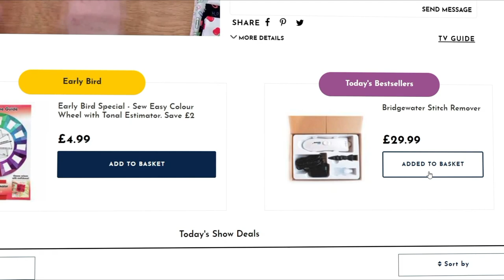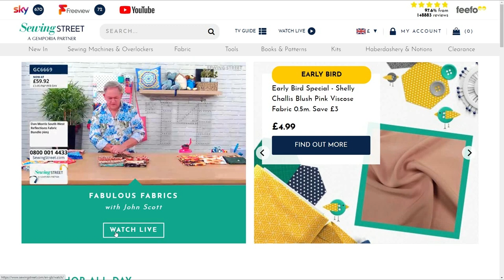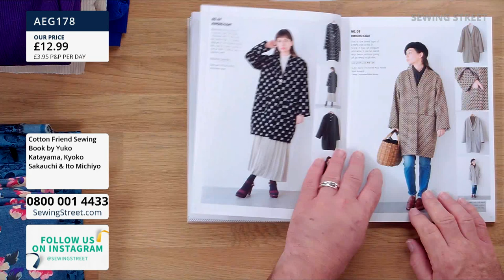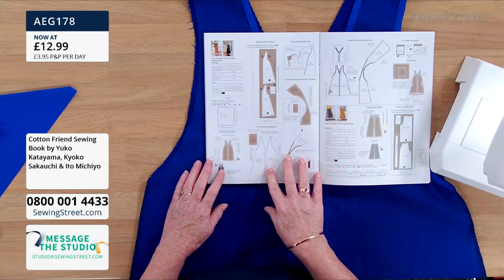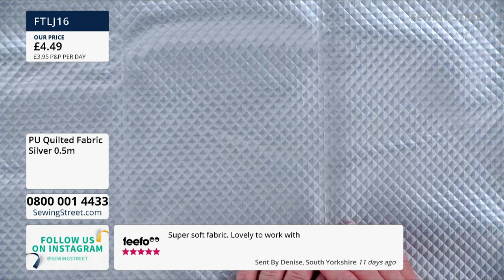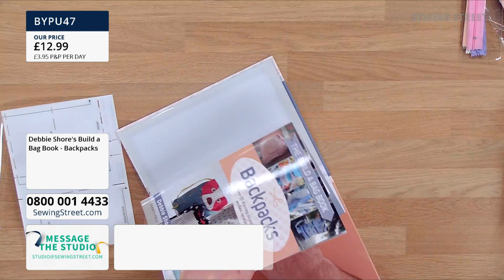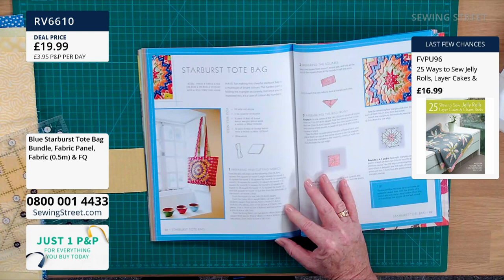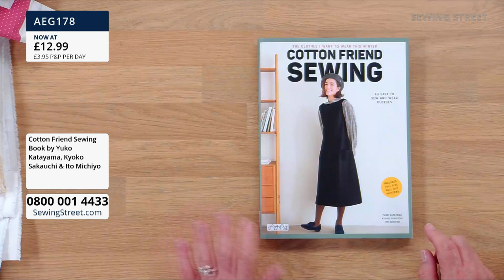Sewing Street – 04/08/2021 – Cara Ackerman joins John for Jumper Skirt & Starburst Tote Bag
Hour 1: 0:00:00
Fabulous Fabrics

Hour 2: 1:02:00
Jumper Skirt with Cara Ackerman

Hour 3: 2:02:00
Bag Making

Hour 4: 3:02:00
Starburst Tote Bag with Cara Ackerman